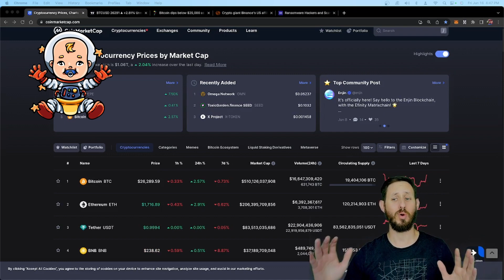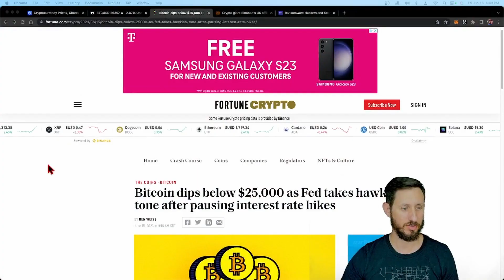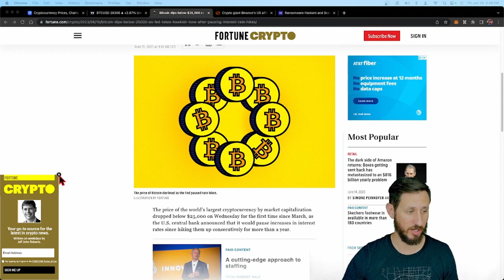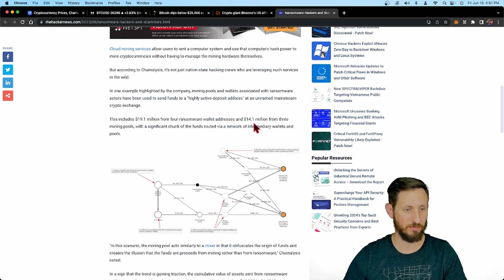BREAKING: Government Launches Probe Into Major Crypto Exchange!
In this breaking news story, we're reporting that the government has launched a probe into one of the world's leading crypto exchanges, Binance.

This is big news! As the leading global exchange, Binance is vitally important to the cryptocurrency community. If the government finds evidence of criminal activity on the part of Binance, it could have a huge impact on the crypto market. We'll keep you updated on this story as details emerge.
The government continues to probe into Binance.